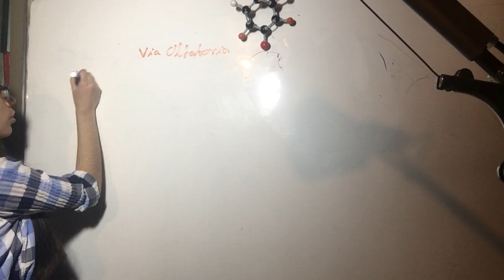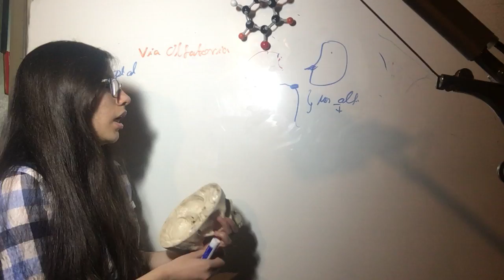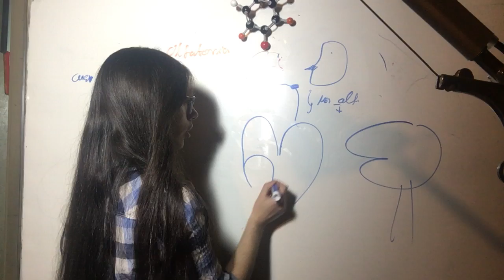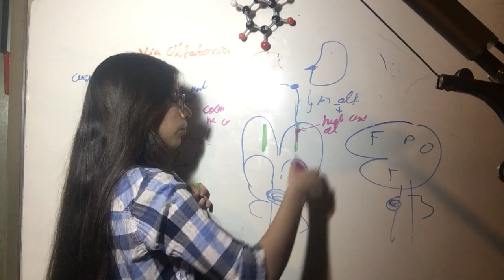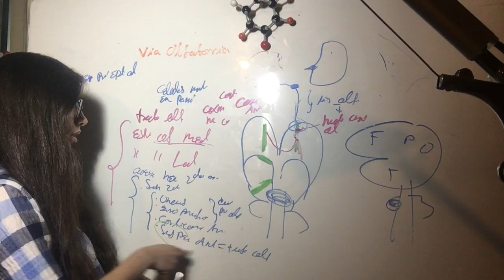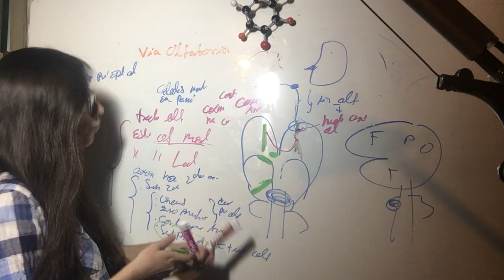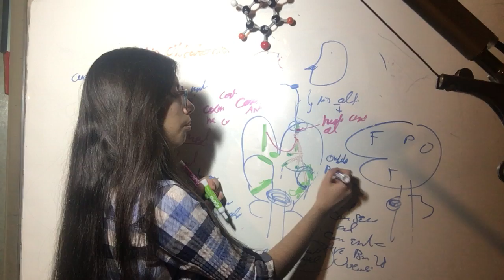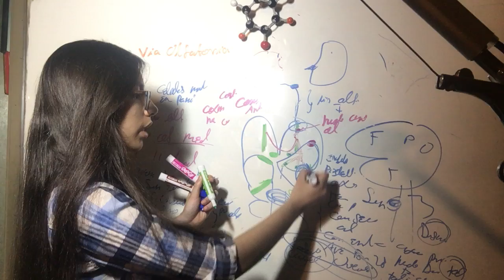Versión Corta Via Olfatoria